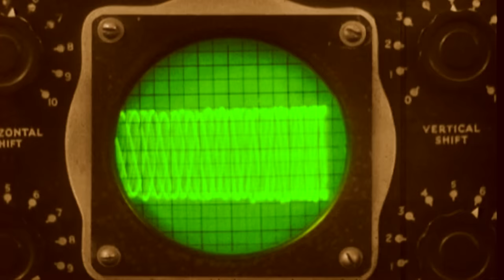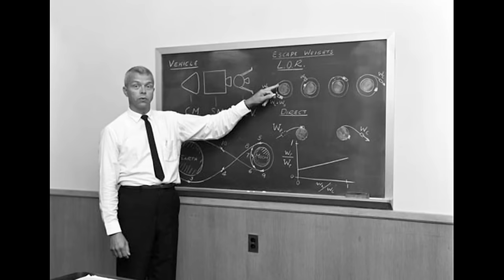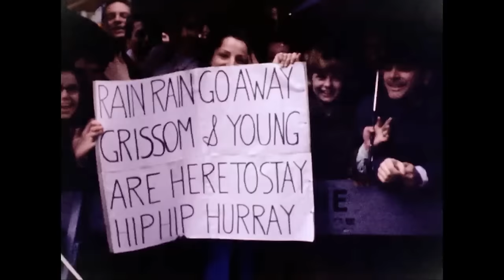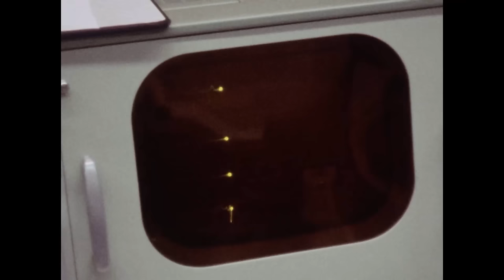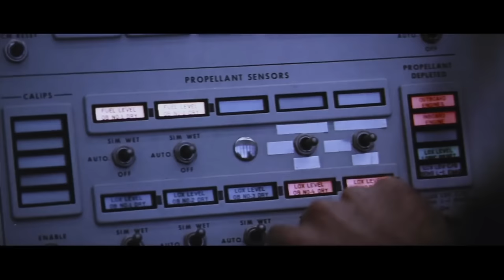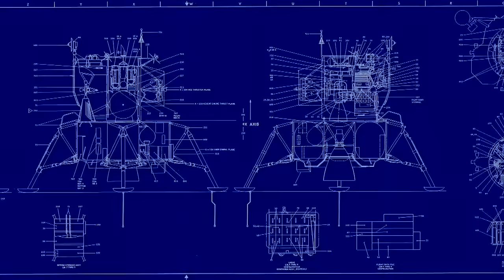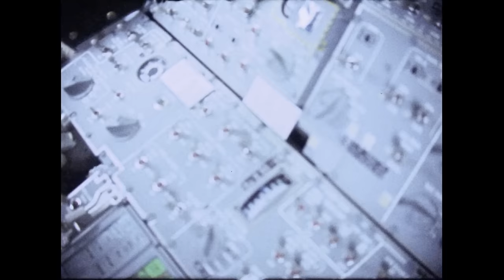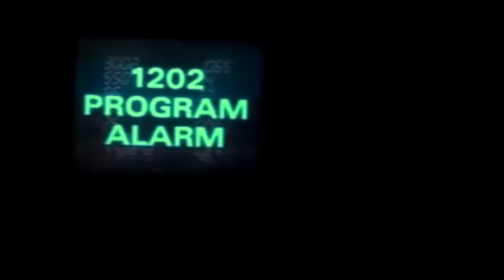The True Story Of Apollo 11's Space Race | To The Moon: Moon Landing Documentary | Cosmic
This thrilling documentary covers the Space Race, the Gemini program, and the pivotal Apollo 8 and Apollo 10 missions that paved the way for the monumental achievement. Witness the triumphs and challenges faced by the brave astronauts, the ingenuity of NASA's engineers, and the groundbreaking scientific advancements that made this extraordinary feat possible. Prepare to be inspired by the story of how human determination and innovation conquered the final frontier.